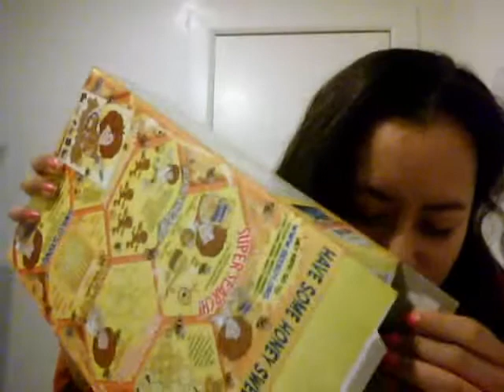Book Review? More Like My First All Nighter. Ever. (49/365)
I am awake at 5:30AM.  For fear of missing a day of the beloved YouTube Orbit, this will stand for today's video until, if so, further notice.  It is with much hope and anticipation that by the time I finish putting final touches on this video that I will be asleep at the computer.  In fact, if you are reading this, chances are that I didn't get to do just that, because then I must have made the video public.  I sincerely hope that you had a wonderful night of sleep, even if I haven't!